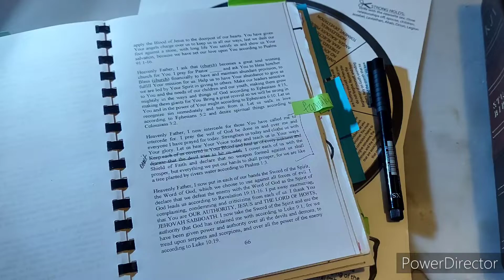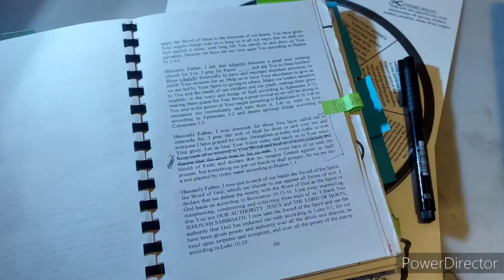War Room Prayer Binder Prayer for a Intercessor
Come & join me as I set up my 2023 war room Prayer journal/binder for spiritual warfare.